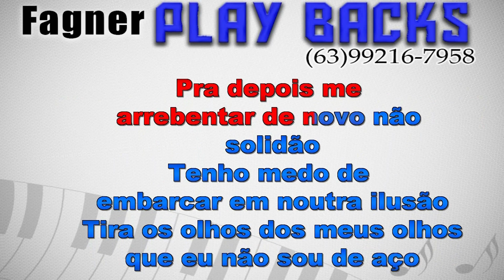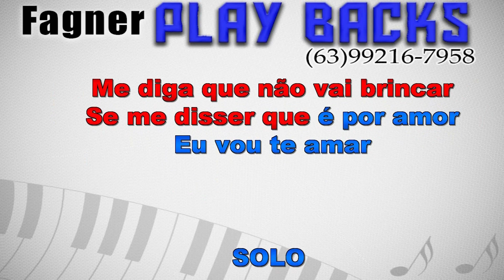KARAOKÊ - SE NÃO FOR POR AMOR - RITMO : ASAS LIVRE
Playback Disponível - SE NÃO FOR POR AMOR - RITMO : ASAS LIVRE